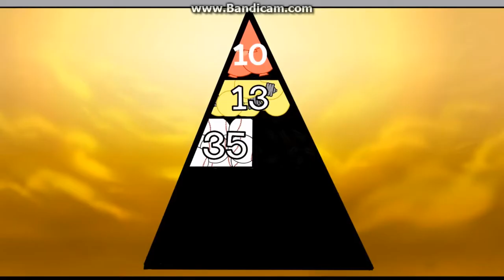Perfectly Cut Screams: Object Edition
Bruh

Warning: This channel is NOT for kids! It's for all ages!